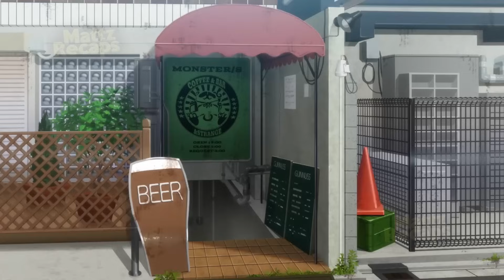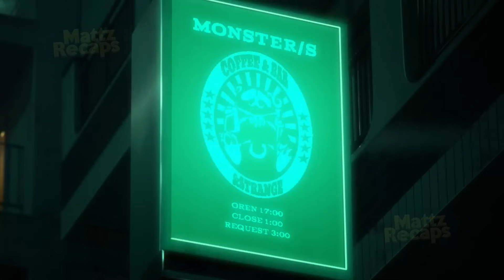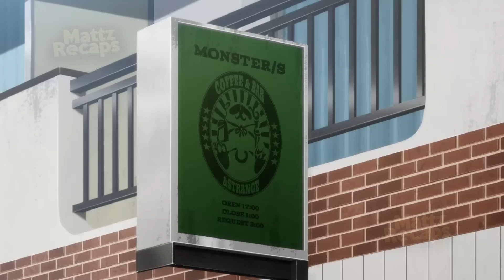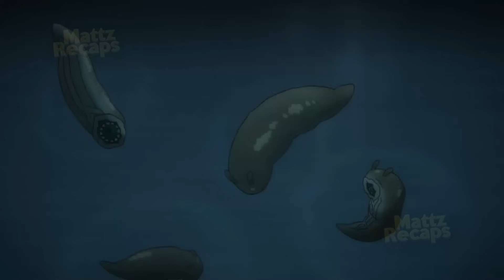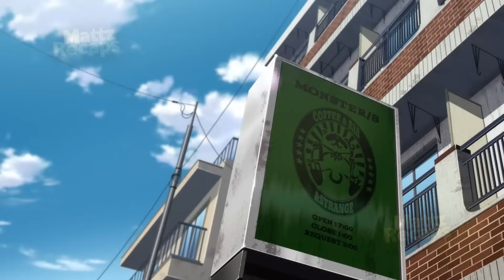Orfão Humilhado Percebe Que é Um DEMÔNIO IMORTAL e Se Vinga de Todos Que Intimidaram - Anime Recap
Em um vilarejo no interior do Japão,  muitos casos bizarros de animais podres e mortos ocorriam, e então, um detetive ocultista chamado Inugami foi contratado para "investigar" o lugar, por uma dona de uma pousada local, e ela já tinha em mente quem seria o culpado por todos os acontecimentos, e já contrata o detetive na intenção de matar o tal culpado.

Anime: Kemono Jihen